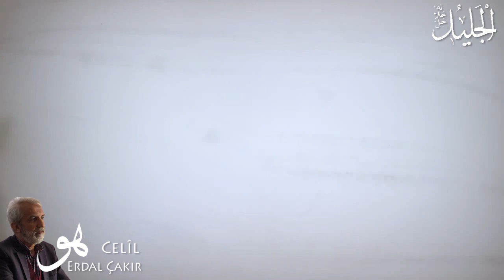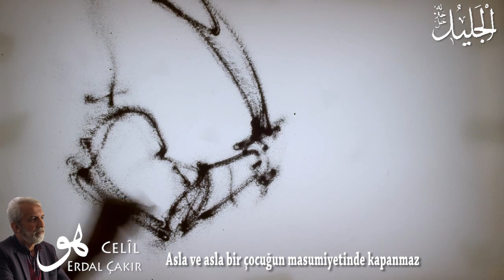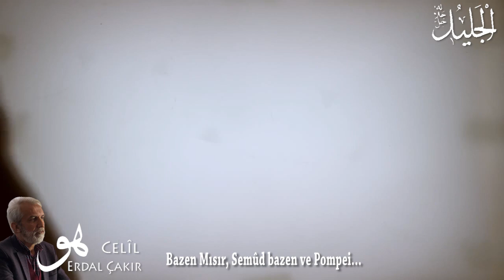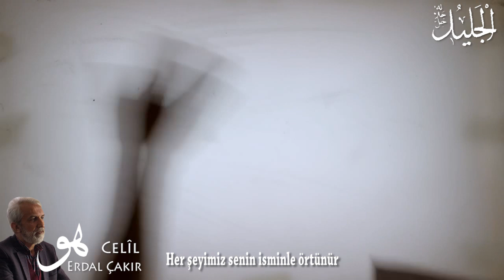Hu Şiirleri - Celîl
Şiir: Erdal Çakır
Seslendiren: Hakan Karaca